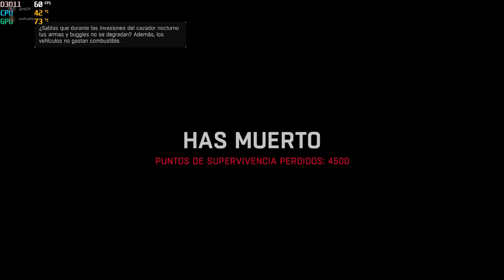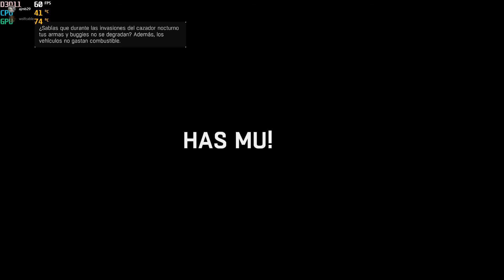THE FOLLOWING HISTORIA COOPERATIVO 7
Jugando a la expansion de Dying Light en nivel dificil.1080p con todo en ultra.Mando de Xbox One